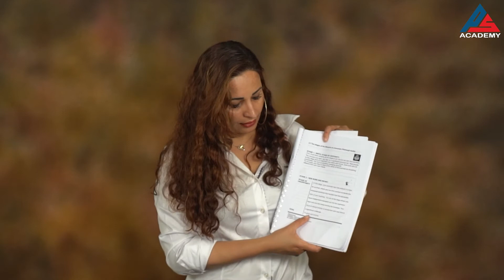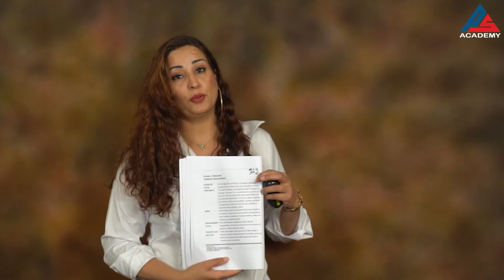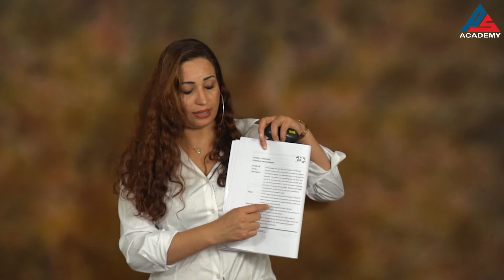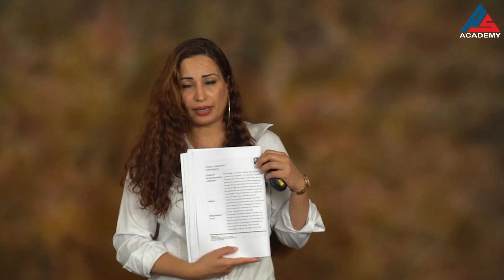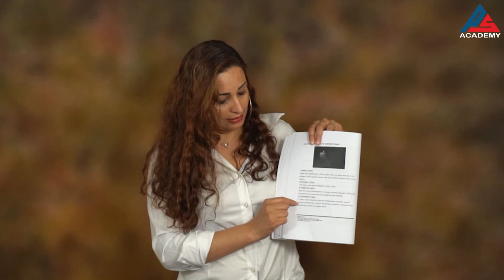Building A Successful Business Plan | How To Write A Successful Business Plan Check It Out! Part 2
You can find out more about "Building a successful business plan" subject , PLEASE check out

This video is showing Building a successful business plan subject information but we   try to cover the following subjects:
-how to write a successful business plan
-building a great business plan
-do i need a business plan

 Something I discovered when I was searching for details on Building a successful business plan was the lack of appropriate information.
Building a successful business plan nevertheless is an subject that I know something about. This video for that reason should matter and of interest to you.
Did you attempt to search for Building a successful business plan ?
Your search is over! You'll find everything concerning Building a successful business plan and also how to write a successful business plan

When utilizing YouTube on your computer, the size of your video gamer will automatically adjust based upon the offered rezolution in your web browser window.

If you wish to manually change the size of your video gamer, just change the size of your internet browser. You can pick the Theater mode button in the bottom corner of the video gamer to view your video in a big gamer without going into full screen, or the Miniplayer button to view in a smaller player.
By including videos to "watch later" playlist, you can quickly watch them whenever you want, whether you desire to view them once again, or for the very first time.
To add a video to Watch Later {playlist|list while viewing a video, click the "add" button.

Now that you have actually watched our video about Building a successful business plan did it assisted?